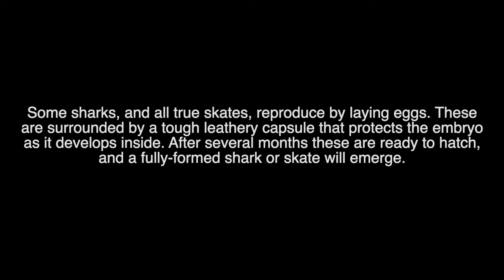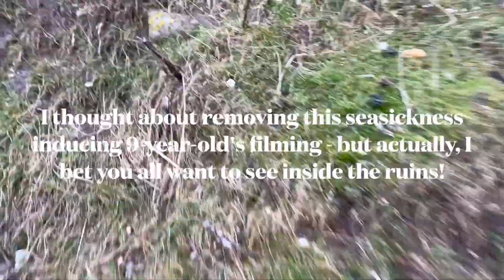12 Days of Shetland Christmas day 7, Gulberwick Beach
Welcome to day seven of my 12 days of Shetland Christmas - and here's another beach! You'll have to excuse the filming at the end, and take a seasickness pill - my nine-year-old got hold of the camera, but it was kinda worth it!

In this episode, I was busy searching for egg cases - you can find out more information about these